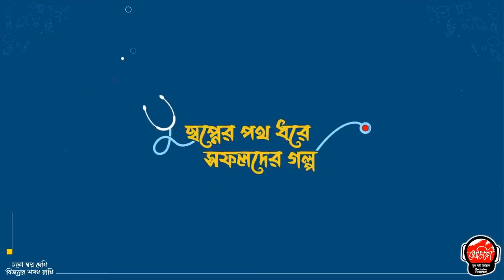স্বপ্নের পথ ধরে সফলদের গল্প | জাতীয় মেধায় ৭৪তম 🩺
🔰 সাদা এপ্রোন নিজের করে নেওয়া সফলদের নিয়ে মেডিকোর নিয়মিত আয়োজন "স্বপ্নের পথ ধরে সফলদের গল্প"। এই দীর্ঘ পথ চলায় কেমন ছিল প্রচেষ্টার দিনগুলো আর কিভাবে নিজেকে প্রস্তুত করেছে এসব নিয়ে কথা বলবেন মেডিকেল ভর্তি পরীক্ষা ২০২২-২৩ শিক্ষাবর্ষে ঢাকা মেডিকেল কলেজে চান্সপ্রাপ্ত জাতীয় মেধায় ৭৪তম মেধাবী মুখ চন্দ্রলেখা রায় চৌধুরী।
🔰 অনুষ্ঠান সঞ্চালনায় আছেন ডা. চৌধুরী শাহরিয়ার, সিনিয়র টিচার, মেডিকো।